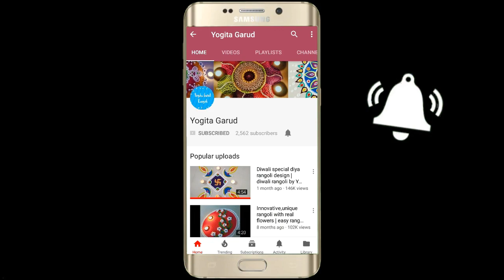Small and easy rangoli design | rangoli by Yogita Garud